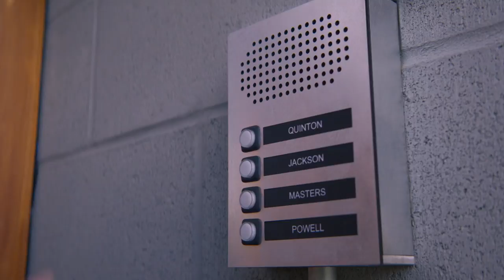How to be a Fearless Leader | The Baby-Sitters Club | Netflix After School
Need leadership guidance? The Baby-Sitters Club has your back! Stream the second season now, only on Netflix!